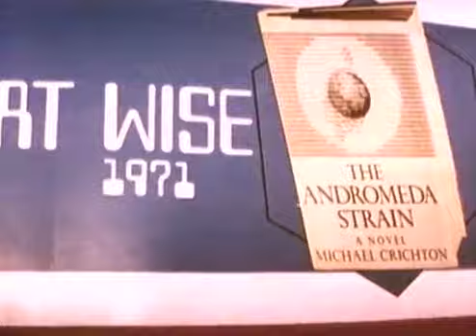1971 The Andromeda Strain Official Trailer 1 Universal Pictures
1971 The Andromeda Strain
Category:  Sci-Fi, Thriller
Production: Universal Pictures
Director:  Robert Wise
Cast:
Arthur Hill ... Dr. Jeremy Stone
David Wayne ... Dr. Charles Dutton
James Olson ... Dr. Mark Hall